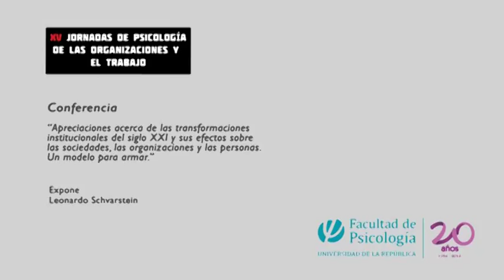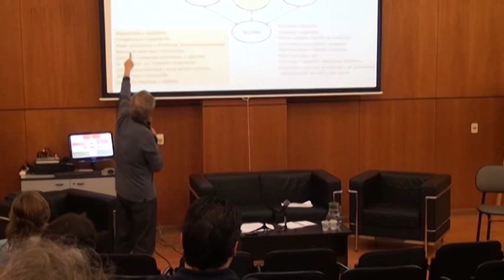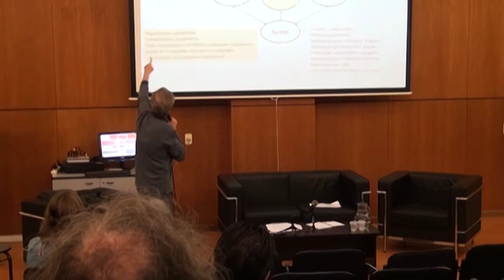Transformaciones institucionales del siglo XXI, sociedad, organizaciones Leonardo Schvarstein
Conferencia: Transformaciones institucionales del siglo XXI y sus efectos sobre las sociedades, las organizaciones y las personas

“Apreciaciones acerca de las transformaciones institucionales del siglo XXI y sus efectos sobre las sociedades, las organizaciones y las personas. Un modelo para armar.”

Resumen:
Las transformaciones en los modelos hegemónicos de la tecnología, las relaciones de género y la familia, entre otros, están impactando fuertemente en la sociedad, en las organizaciones y en la vida de las personas. Los procesos de socialización temprana, el control y la seguridad social, la robotización y su impacto en el empleo, entre otros temas, plantean desafíos inéditos a quienes practican la psicología de las organizaciones y del trabajo .
La conferencia abordará estas cuestiones desde una perspectiva humanista, proponiendo una reflexión axiológica basada en los intereses constitutivos del conocimiento planteados por Jürgen Habermas.